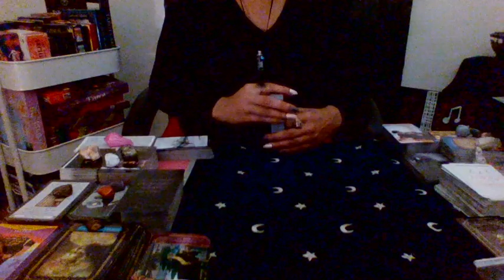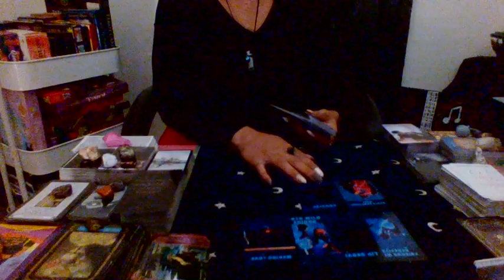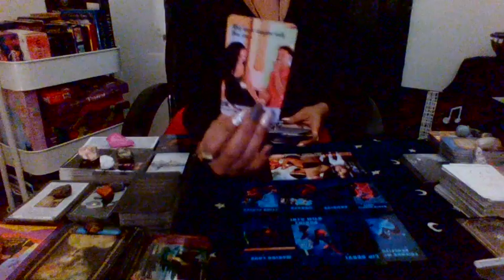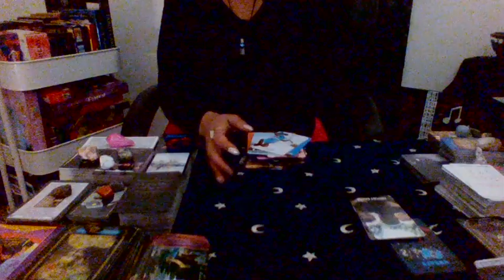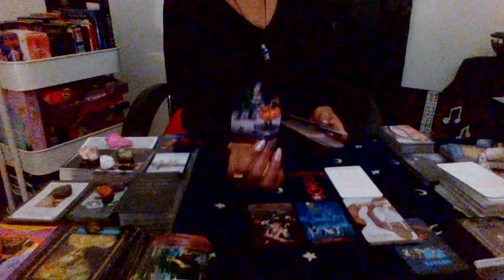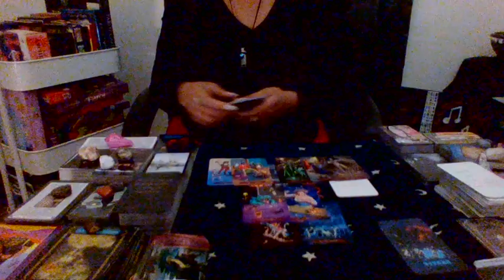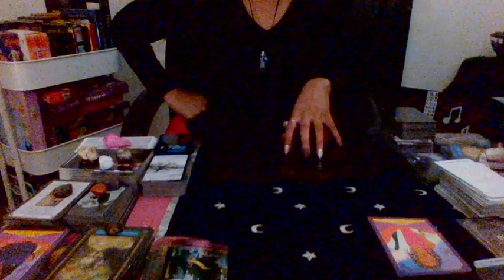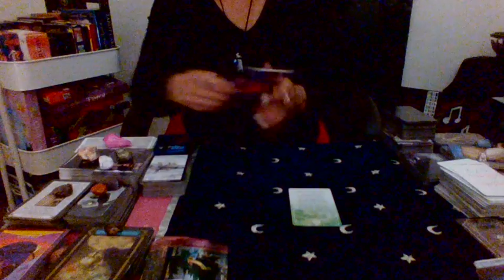LIBRA♎CLOSER THEY GET TO YOU, THE MORE POSSESSIVE THEY BECOME. THEY HAVE A SHADOW SIDE DARK AS NITE💯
U R HIGHLY PROTECTED🧿USE YOUR SPIRITUAL AWARENESS🧿